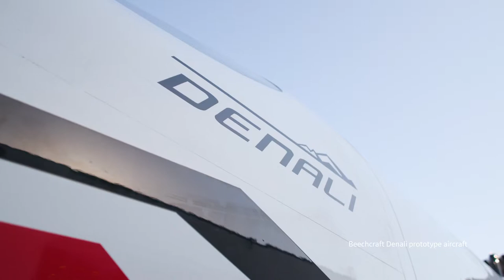Catalyst | Avio Aero